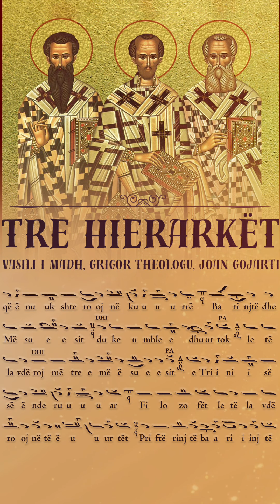"Le të japim sinjalin" Lavdi e Pasvargjeve -Tre Hierarkët. Psal- Theodhor Peci